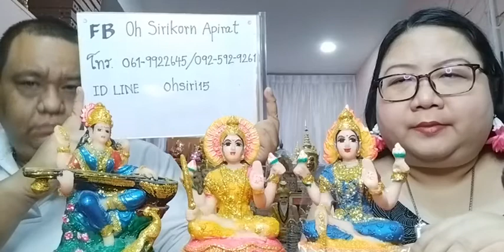รายการคนมีองค์ ปี 64 EP306 คนที่จะเป็นร่างทรงใหม่ๆ ไม่เชื่อว่าตัวเองจะเป็นร่างทรง